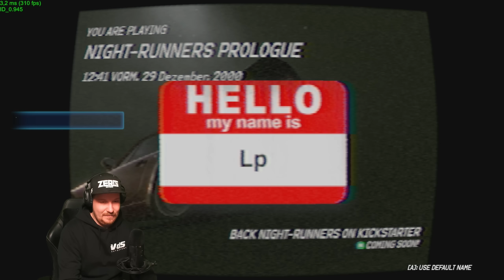DAS NEUE BESTE JDM RENNSPIEL?! - NIGHT-RUNNERS EARLY ACCESS